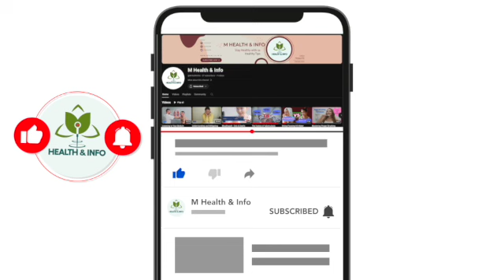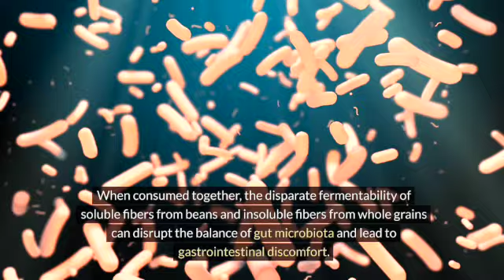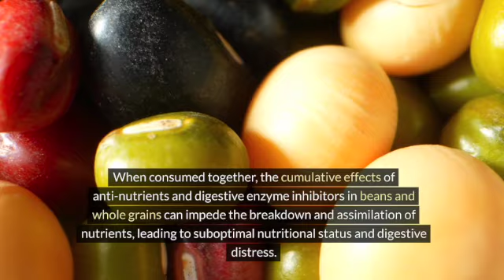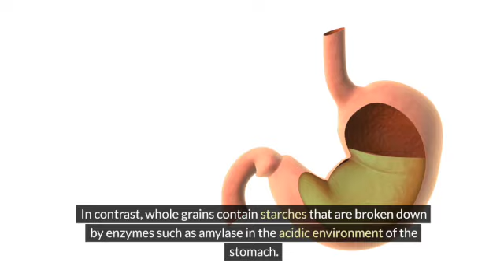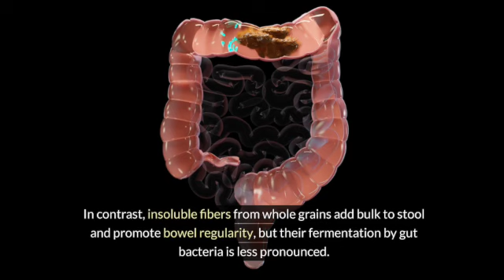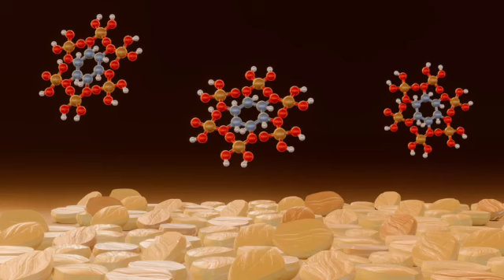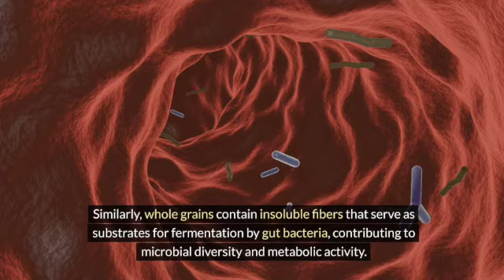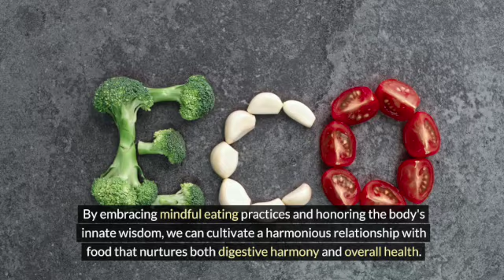Beans and Whole Grains Should NOT be Consumed Together & Why